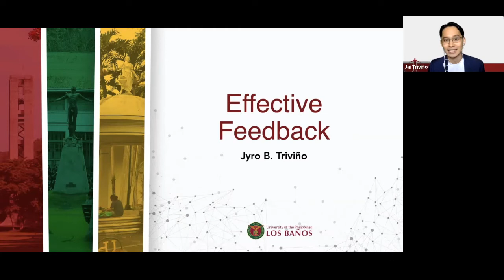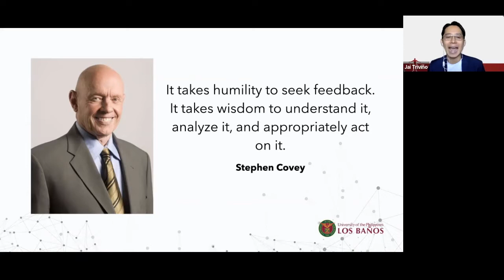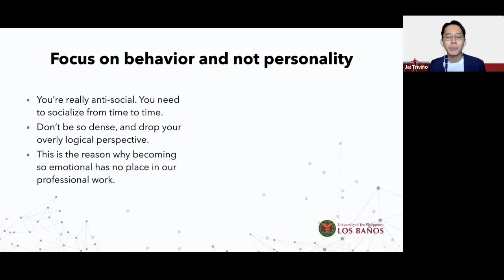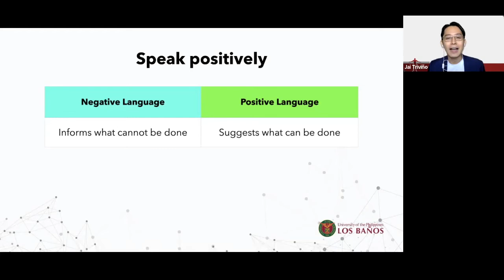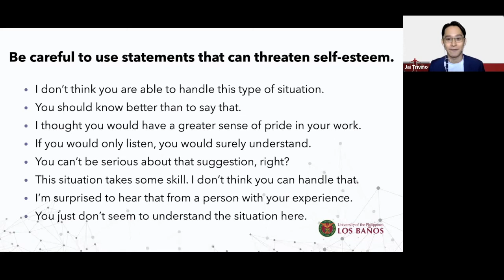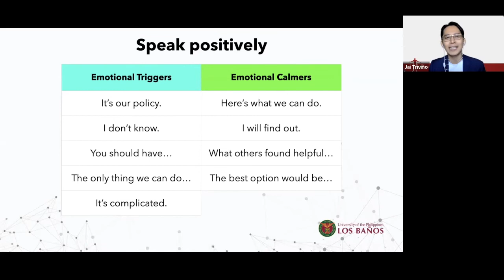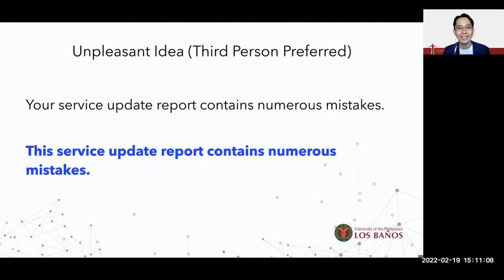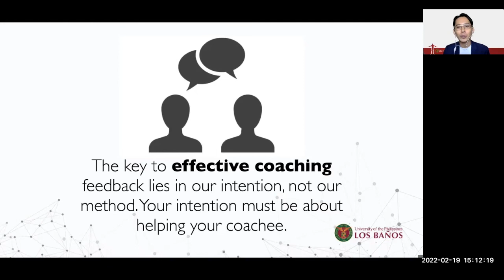Effective Feedback - Core Coaching Skill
This short lecture is about effective feedback in the context of performance coaching.